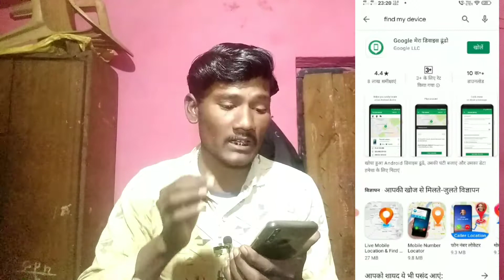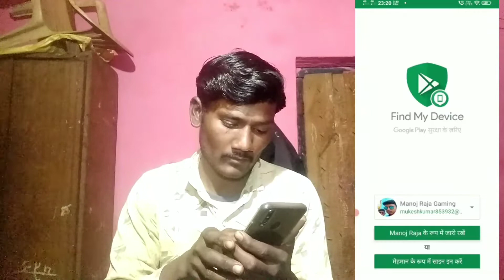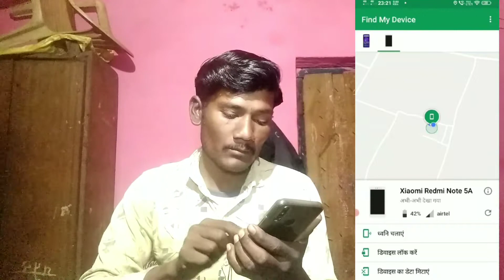🔥अब बिना imei no. से mobile का पता करे।how to find device।find my device unlock|find device with app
Hi,🙏🙏PLEASE💥💥💥
I am mukesh kumar    welcome to our youtube cannal Technical kushwaha

Isa video mai banane bala huin ki aap apne khoye huye Mobile ko kaise pata kar sakte lost iphone unlock lost my phone how to track lost mobile ko kaise dhunde lost mobile location tracker online lost my mind lost mobile how to find lost my device android lost device finder

Your quaries-
1 how to find mobile from imei
number
2 how to fix bug in mi mobile
3 how to find my device using
gmail
4 how to find device with imei
number
5 how to find my device

Abut this cannal

please hamare cannal par computers,mobile education,lastest news,braking news,ki  jankari milegi

Amazon shoping